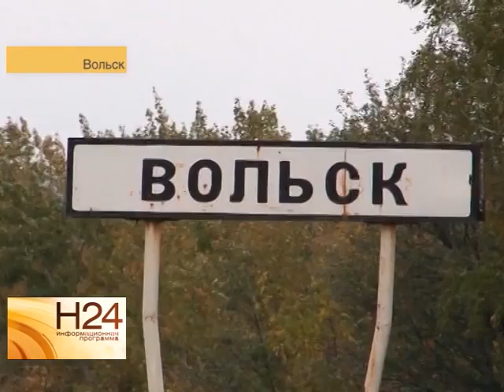Сын скандально известного политика купил памятник архитектуры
Сын скандально известного саратовского политика купил памятник архитектуры. По сообщениям ряда саратовских информагентств, новым владельцем пожарной вышки в
Вольске стал сын Василия Синичкина, экс-главы Саратовского района, которого судили за взятку. Подробнее смотрите в нашем сюжете от 21 августа.